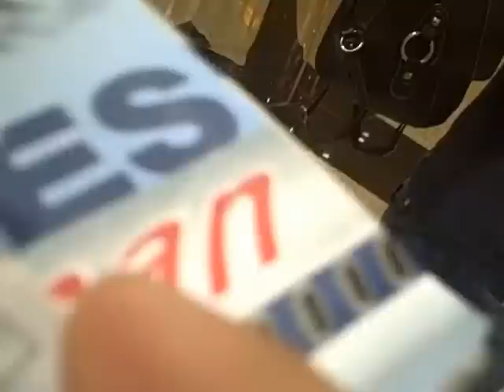FLO RIDA arrives in Taiwan on his Birthday!